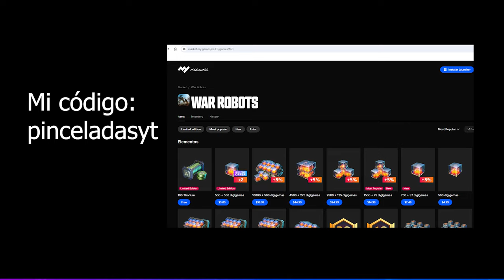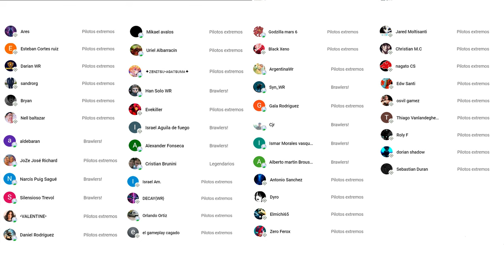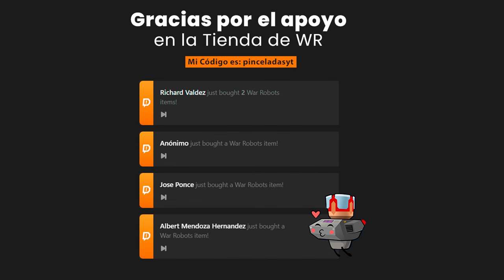OMG! Pensé que esto no iba a FUNCIONAR! YEOJE con Drone Solar en Liga Campeón War Robots WR